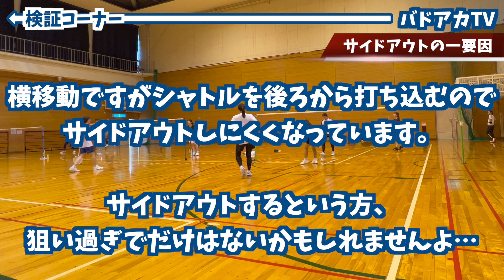【バドミントン】【WDゲーム練習】サイドアウトしないコツ！原因は狙いすぎだけ？！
バドアカ練習会女子ダブルス。草薙さん・布目さんペアと米田友里亜さん・米田さんペアの対戦です！
今回はサイドアウトしないコツをお教えします！ぜひ参考にして試してみてください！

‹Webサイト›
バドミントンアカデミー